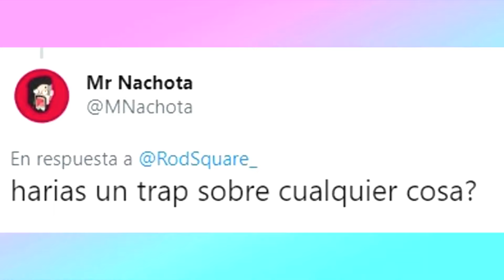PEPSI BLACK (TRAP REMIX) RodSquare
🔥 ＰＥＰＳＩＢＬＡＣＫ 🔥  TRAP REMIX (RodSquare)

LYRICS :
Pepsi Black, está es para vos bebeto
Yo‚ yo

Pepsi Black‚ es una bebida que me gusta mucho
Aguante El Rubius‚ está es para vos bebeto, DeiGamer

El Demente me dijo que se le quedó la camioneta en el medio del tour y le dije, dale "Pepsi Black" al auto (ah)

Pepsi Black‚ la que toma Sirius Black
Pepsi Black, aguante Cody y Zack
Pepsi Black, bebeta pasame tu pack

Diabetes‚ que feo se te ven todos los dientes
Un calefón cansado de esperar

Un obrero aturdido por el gas de la Pepsi Black
Una obra de teatro de YouTubers que se trate sobre la Pepsi Black

Una enema, en mi ano

RODSQUARE